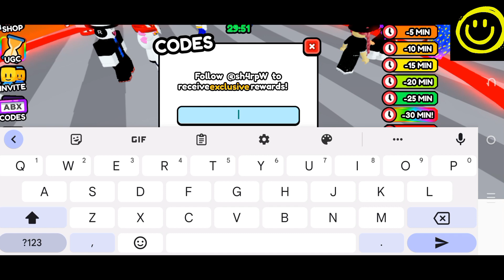💥 Level 5 💥 THE CIRCLE GAME CODES - ROBLOX THE CIRCLE GAME CODES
Welcome

Finally new and working codes are here, watch it full and grab all the codes waiting for all of you guys.

Thanks